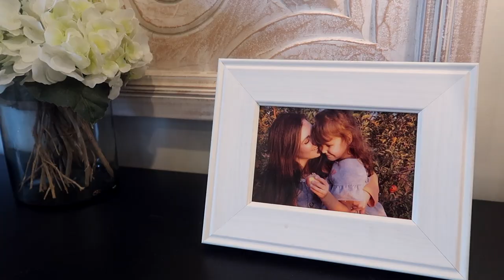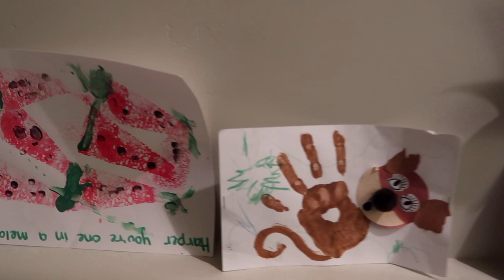House Tour | Where I'm Living After Divorce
Get a house tour of where I'm living after my recent divorce.